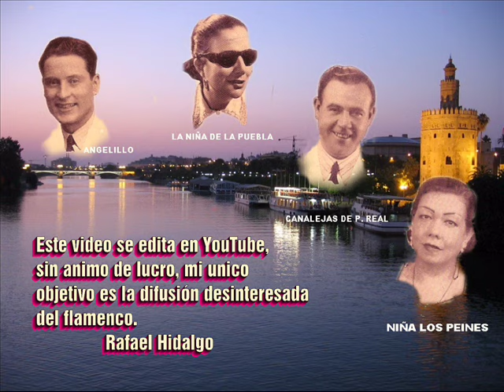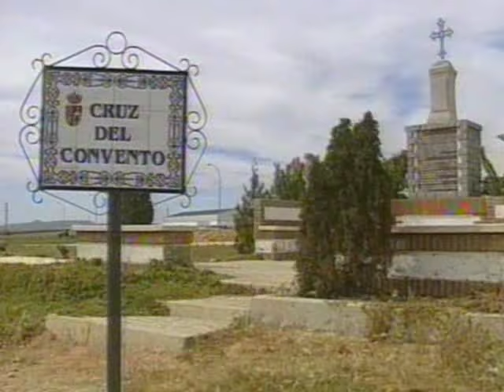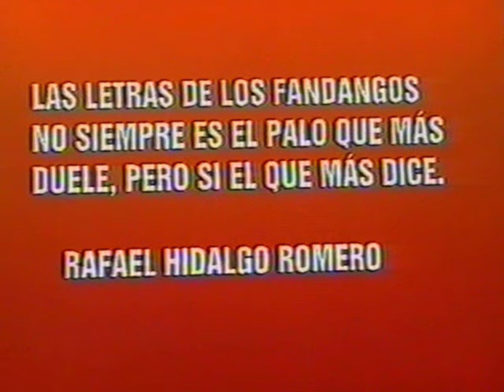ANTOLOGIA DEL FANDANGO 2ª PARTE - POR RAFAEL HIDALGO ROMERO